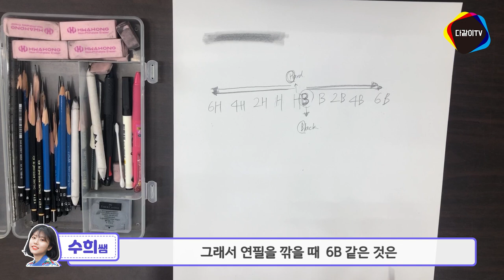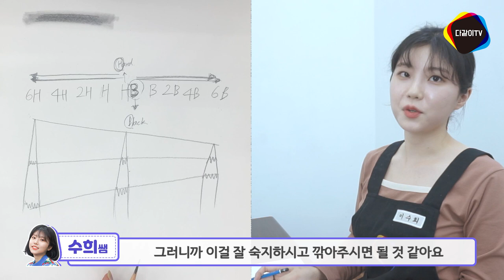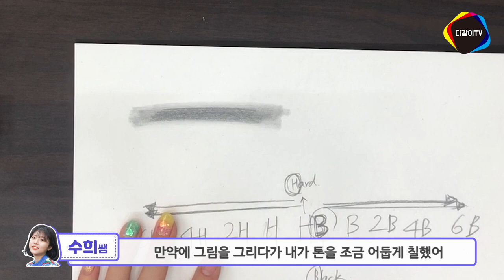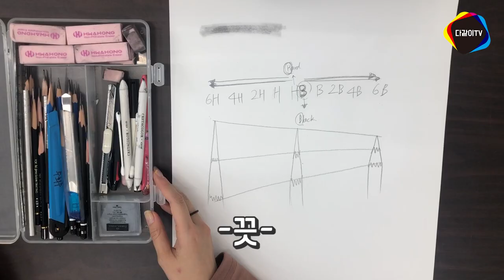수희쌤과 함께하는 연필의 모든 것 _ 소묘 기초 준비물/ 연필깎는 방법 _ 수희쌤의 그림교실 _ # 다같이미술학원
오랜만에 수희쌤의 그림교실로 찾아왔어요_!!
이번 강의에서는 수희쌤과 함께하는 연필의 모든것 !
소묘 기초 준비물과 연필 깎는 방법 등
연필의 관한 종류와 소개 강의 입니다~
댓글 많이 남겨주시고 고화질로 시청해주세요 :D